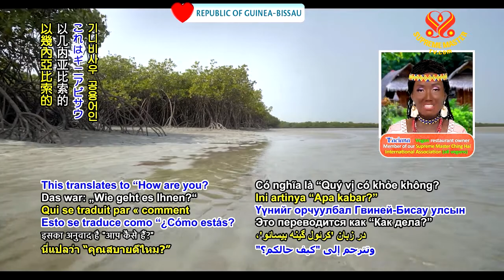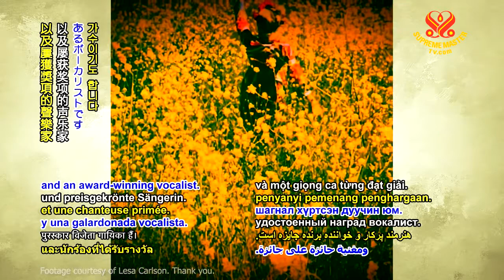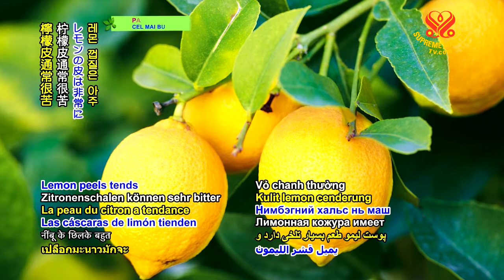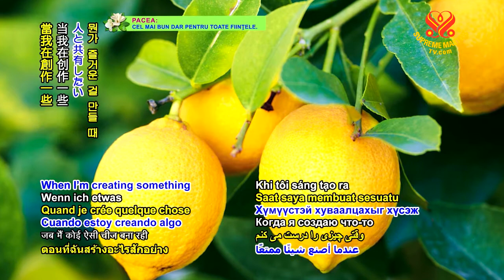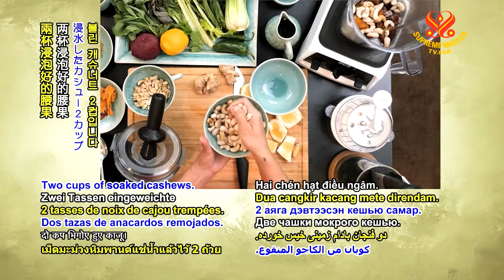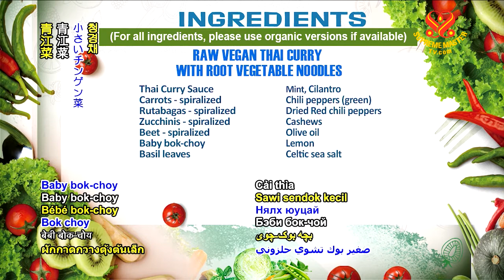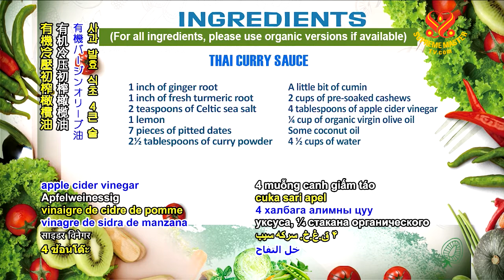1048 VEG Raw Vegan Chef Lesa Carlson Artistic Dishes p2o2 6m